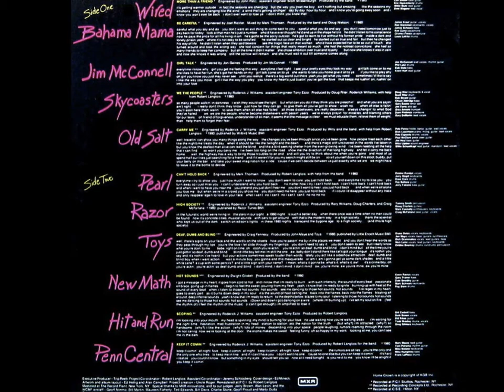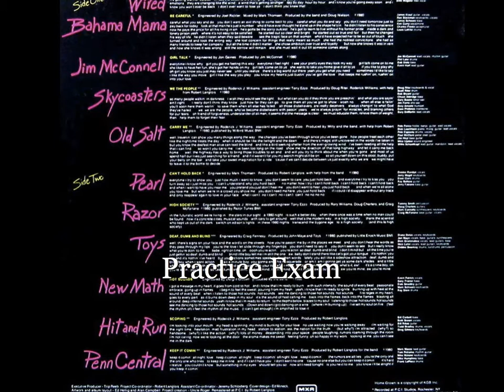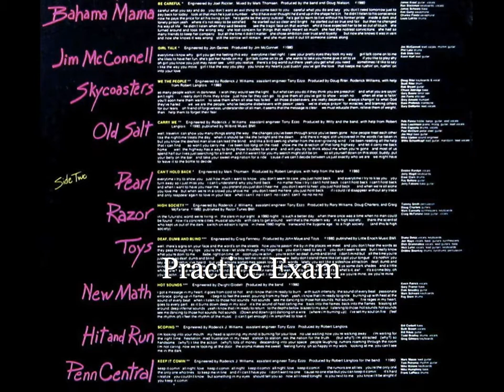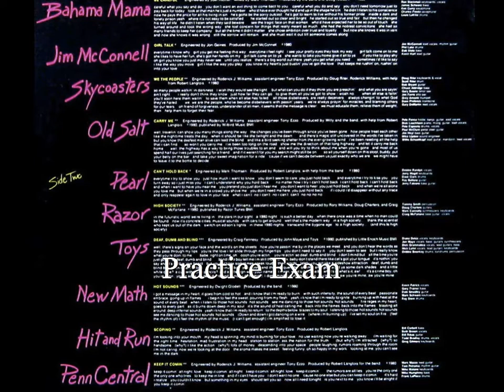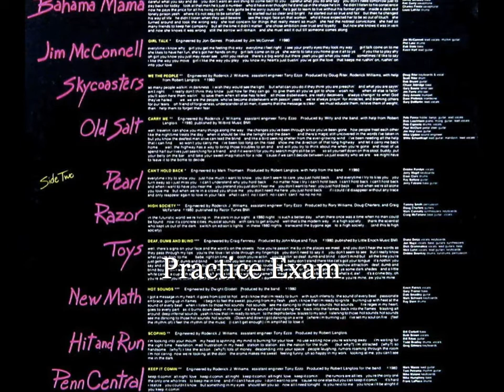Practice Exam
1" Teac 16 track recorder.My first unsupervised mix.Horrible blend,but the guitar solo is just AWESOME.The 30 year old cassette kinda crumbles at the end but still cool.I was 18 years old! Part of my final exam from Recording Concepts Ltd!Homegrown record was the only thing I could really find remaining about the guys in Razor.Except Pistol Noon of course.